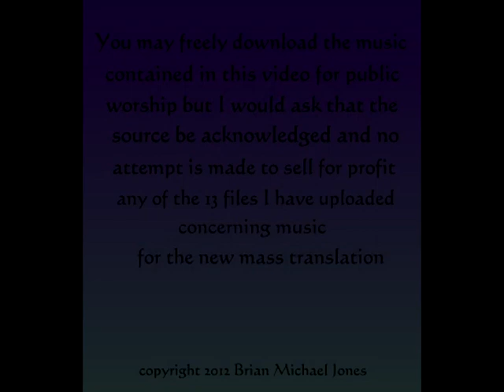Gospel acclamation (Lent)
Music for the new catholic mass (Gospel Acclamation - Lent )
This is No.5 of 13 videos that I have composed for the new mass setting.
I will be shortly adding the same music played on the church organ at Corpus Cristi church Stechford,Birmingham.